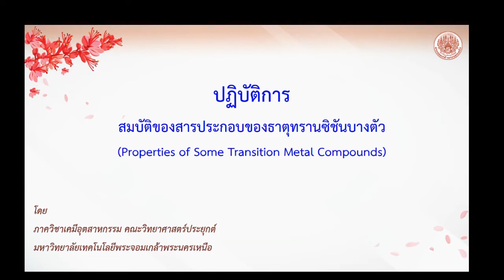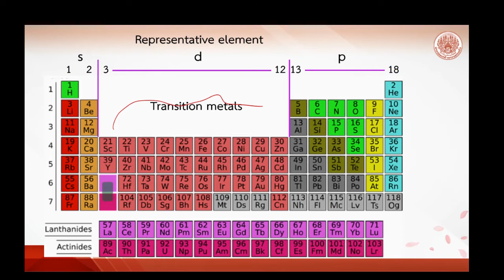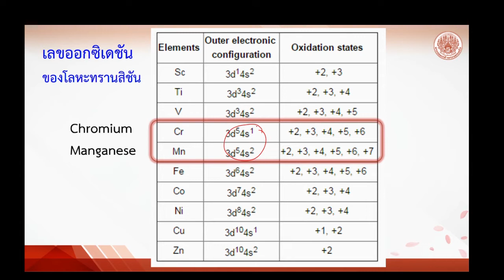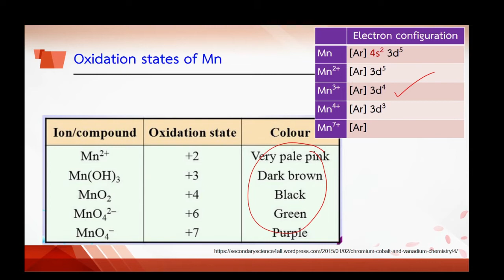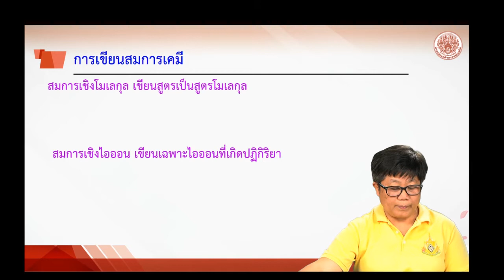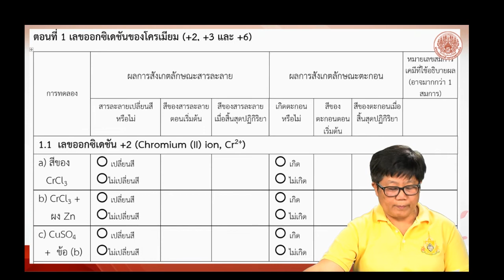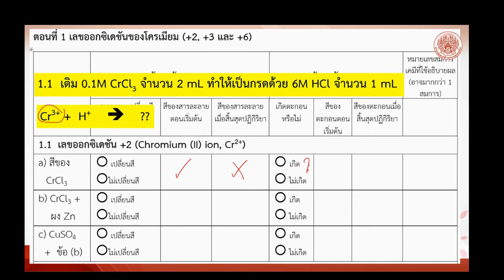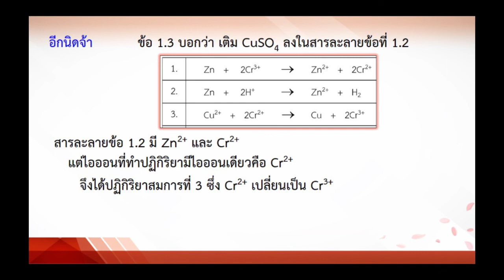IC-สมบัติของสารประกอบของธาตุทรานสิชันบางตัว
การเปลี่ยนเลขออกซิเดชันของโครเมียมและแมงกานีส